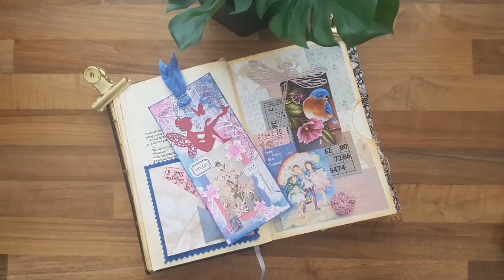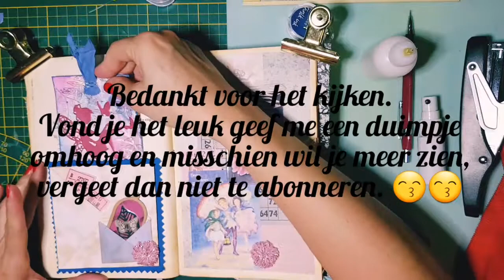tag voor fairy altered book journal-chalk inkpads decotime crafts-stencil craft sensations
in deze video maak ik een tag voor in mijn fairy altered book journal met de nieuwe chalk inktpads van decotime crafts en stencil en stempels van craft sensations.

stansmal elfje
€ 1,63  20%OFF | Grite 6 Stijlen Vlinder Fee Nieuwe Metalen Stalen Stansmessen Stencils Voor Maken Scrapbooking Diy Album Papier Kaarten Embossing Sterven